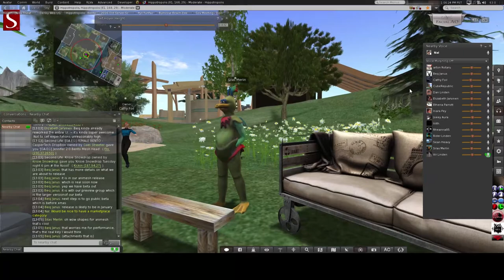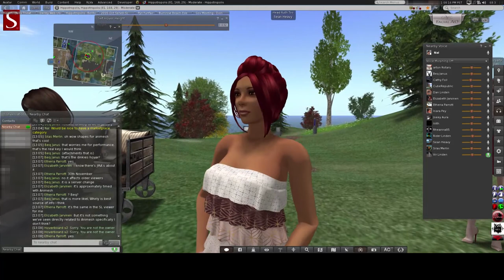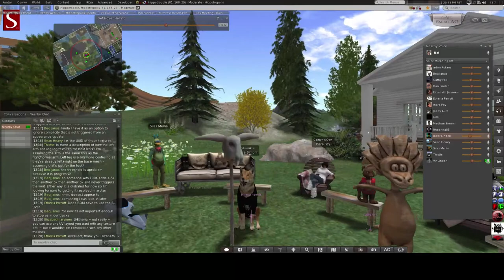Content Creators' UG Meeting 2018/12/13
Updates on existing projects and possible next steps for animesh.